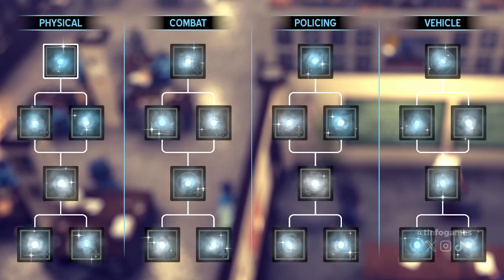TOP 10 JOGOS SINGLE PLAYER QUE VOCÊ PRECISA CONHECER!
Peças e Componentes para PC 👇

Descubra uma seleção de novos jogos single player, com lançamentos previstos para 2024 e 2025. Novas histórias, mundos incríveis e gráficos tão realistas que é de tirar o fôlego. Confira!

Apoie nosso canal e ajude nossa Nave a decolar 🚀
➺ O seu LIKE fortalece demais os vídeos!
➺ Ative as NOTIFICAÇÕES e receba tudo! ((🔔))

⏱️Minutagem ↓
00:00 Intro
00:45 Jogo 01
01:50 Jogo 02
03:14 Jogo 03
04:21 Jogo 04
05:33 Jogo 05
06:53 Jogo 06
08:21 Jogo 07
09:49 Jogo 08
10:58 Jogo 09
12:09 Jogo 10